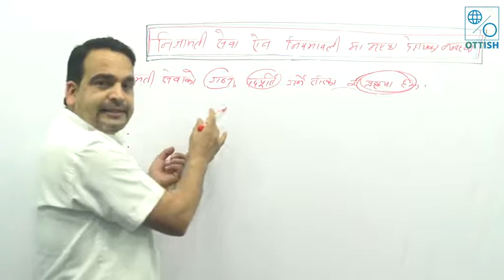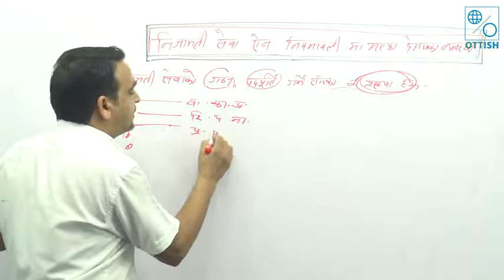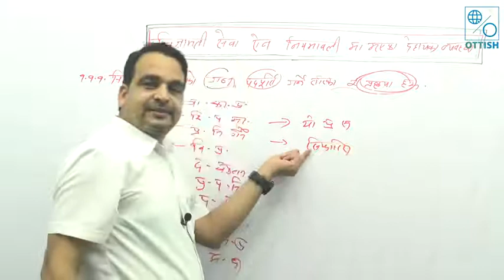निजामती सेवामा पदपूर्ति प्रक्रिया, Recruitment Proce in Public Service of Nepal Lok Sewa Aayog PSC